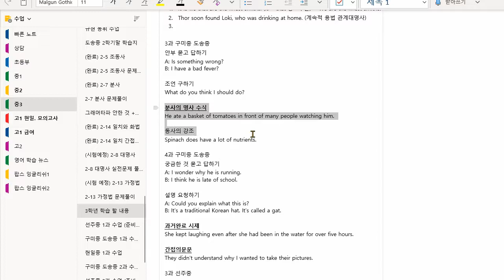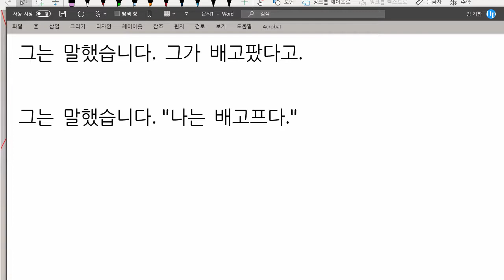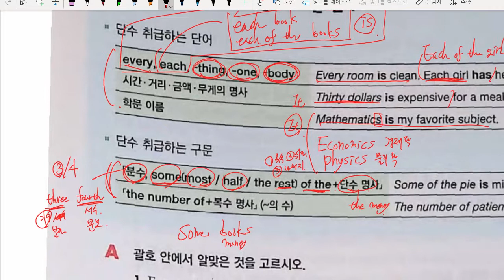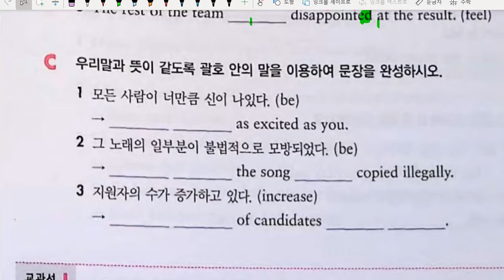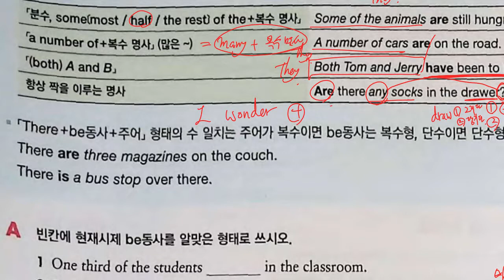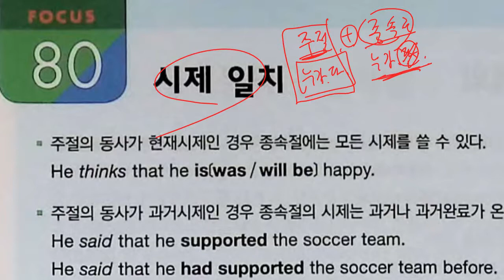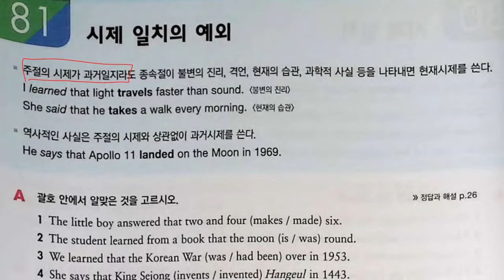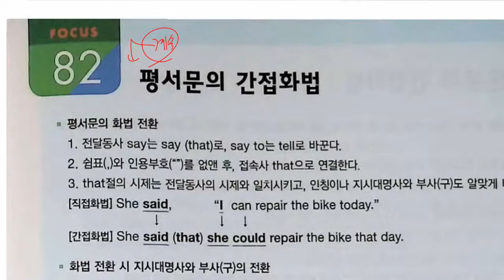중3 2021 05 17 문법 일차와 화법